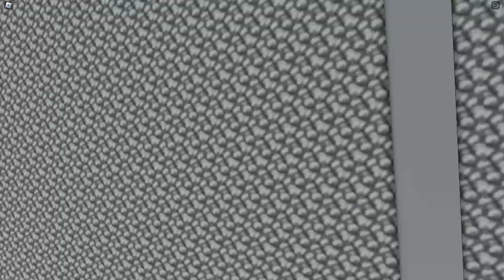Heres another footage of the Whitestone Yard Disaster since I am gonna be going on Break for a week